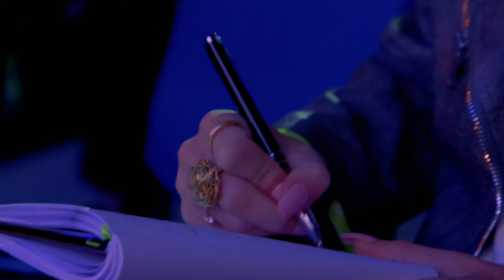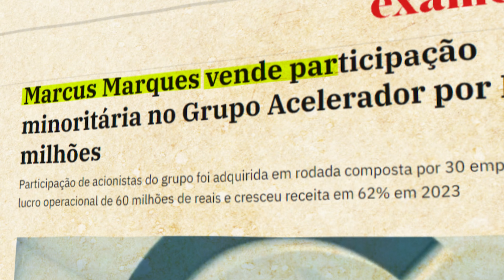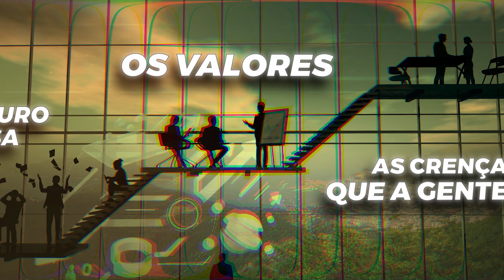CULTURA | O gerente INVISÍVEL da sua EMPRESA!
🚀 Conquiste até 5 anos de lucros e resultados em até 12 meses

💡 Dono ou dona de empresa, você sabe qual é a importância da cultura para o seu negócio?

A cultura é uma das práticas de gestão que ajudam a sua empresa a alcançar excelentes resultados. É por meio da cultura empresarial que você consegue engajar os seus colaboradores para que eles trabalhem junto com você pelo sucesso do seu negócio.

Existem várias maneiras de implantar e de fortalecer a cultura dentro de uma empresa. Por isso, neste vídeo, eu te explico, de maneira prática, quais ações você pode realizar para construir e reforçar a cultura do seu negócio perante os seus colaboradores.

Me siga também no Instagram, lá eu sempre compartilho conteúdos de grande valor e exclusivos sobre gestão, liderança e processos.

▶️ Para acompanhar, basta clicar neste link:
  / marcusmarquesoficial